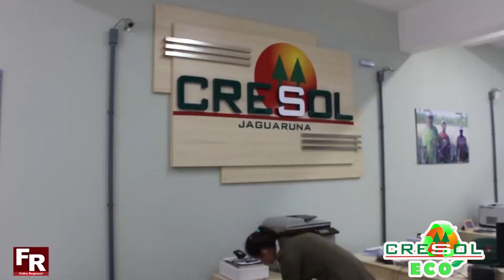Pesca da tainha marca o fim de semana no litoral de Jaguaruna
O domingo, 31, foi de pesca da tainha no litoral jaguarunense. Pescadores artesanais conseguiram bons lanços do pescado. Em um único lanço, entre os balneários Nova Camboriú e Figueirinha, foram aproximadamente duas toneladas de peixes capturados. No balneário Arroio Corrente, também foram contabilizadas mais de duas toneladas.